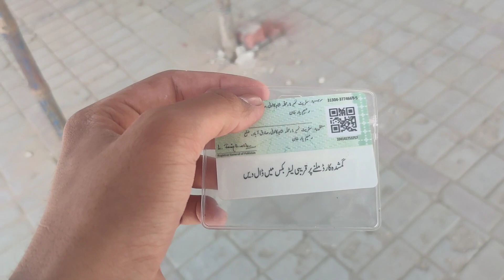Sadiqabad ki subze mudy||abu ky Sath vlog#Sadiqabad#hamza dad vlog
hamza dad vlog
sadiqabad subze mundy
ramadan vlog
sadiqabad vlog,
sadiqabad vlogs,
v. k vlogs,
8 sa,
8 blog,
8 vloggers,
4h 4t,
4l vlogs,
4t vlogs,
4.s vlogs,
3 k vlog,
3rd vlogs,
zay vlogs,
z2 vlogs,
z vlog,
v@a vlog,
v vl9g,
v-log jr,
j blogger,subbze vlog,
4 sk4w4n channel,
subby vlogs,
sub zero says for the lin kuei,
boram tube vlog shopping,
youtube vlog,
sub zero vs rambo,
sub zero for the lin kuei,
sub-zero vs joker,
0-bpfszbl_0,
0-dz3stkyo8,
appus tube vlog challenge,
3 subbe,
3 subbe song,
8 vloggers,
snubbz album,
snubbz live,
boram tube vlog in hindi,
boram tube vlog slime,
sub base,
i subbed to everyone,
subba vlog,
e dubble park,
e dubble compilation,
e dubble ft,
e. dubble,
g subba,
m subbu,
boram tube vlog cooking,
m subbu official,
m subbu channel,
tube vlog,
tube vlog noodles,
boram tube vlog noodles,
world food tube vlog,
snubbz
sadiqabad vlogs channel,
h and h vlogs,
a-zhy143 vlog,
b-ball808 vlogs,
sadiqabad city video,
d anasitos vlog,
g@urav's vlogs,
j crew vlogs,
j vloggers,
s and k vlogs,
k-vlog,
sadiq abad vlog,
qui vlogs,
r'moneynae blog,
r max vlog,
9 person